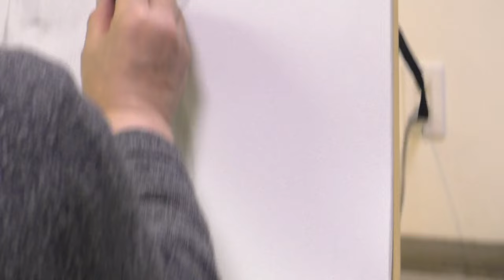ヌードデッサンの現場（2022/03/13-a） model：あいか（クロッキーF美術館）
model：あいか
場所：クロッキーF美術館３階アトリエ
分類：デッサンの現場

‹動画の解説›
　本動画は午前&午後200分のデッサン会における、午前の最後の場面です。モデルさんのポーズは同じでも、作家さんの位置によって全く違う絵になることがお分かりになると思います。個性ある作家さんの作品をお楽しみください。また、姉妹動画「午後の最後の場面」もありますので、合わせてご視聴ください。

‹クロッキーF美術館のご案内›
　デッサン初心者も大歓迎です。デッサンの描き方も教えますが、ベテランの方と一緒に描くことで自然に学ぶことができます。

公開日：2024年9月26日（9/26〜10/1）
公開許可：出演者に公開許可取得済み
監督、責任者：クロッキーF美術館館長